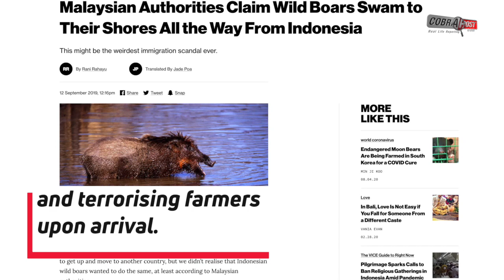Moment wild boar emerges from German sea and charges at beachgoers | Cobrapost